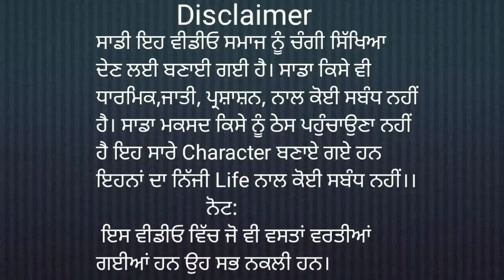ਭੁੱਕੀ ਅਤੇ ਫੀਮ ਖਾਣ ਵਾਲੇ ਇਕ ਵਾਰ ਆਹ ਵੀਡਿਓ ਜਰੂਰ ਦੇਖੋ ਅਤੇ ਜੇਕਰ ਵਧੀਆ ਲੱਗੀ ਤਾਂ ਸ਼ੇਅਰ ਵੀ ਜਰੂਰ ਕਰਿਓ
Achief vilci , khas khas , afeem , afeem ka ayurved me upyig , afeem ek ayurvedik oshdhi , post , post ki kheti , afeem kese ugti h , khas khas kya kaam aati hai , how to make poppy sheed , afim , cm channi , punjab current issues#trending#trending